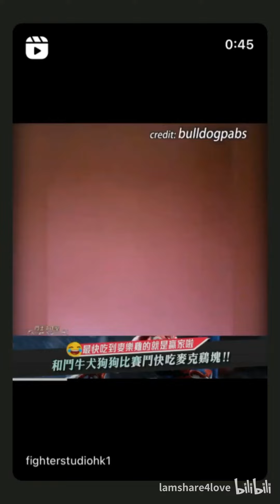羅天宇｜素食早餐｜大師之作